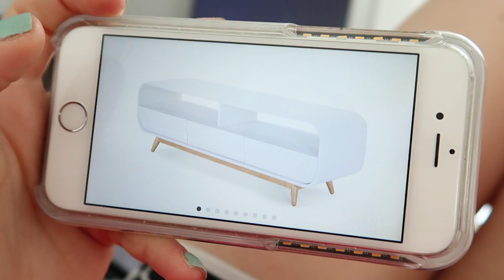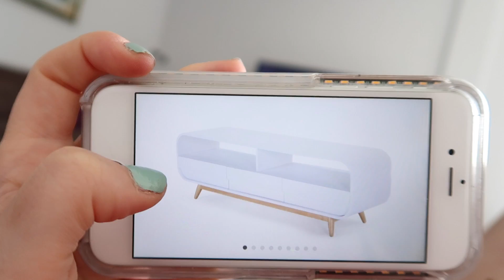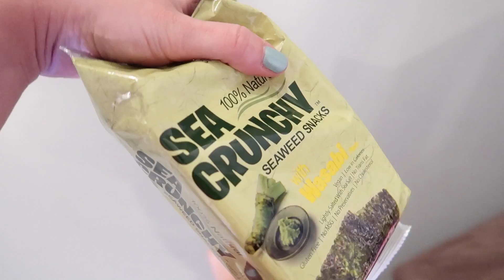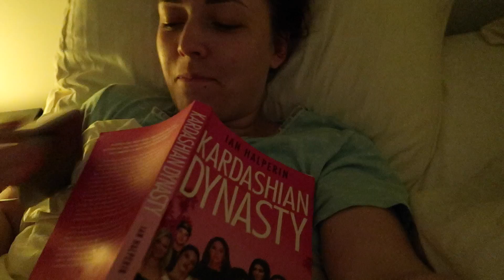Cute Siem | Vloggloss 594